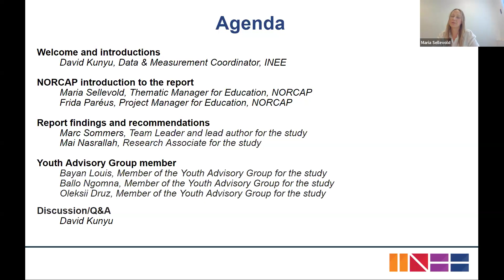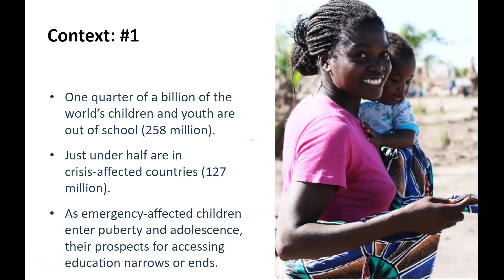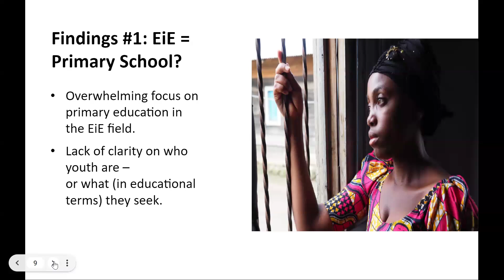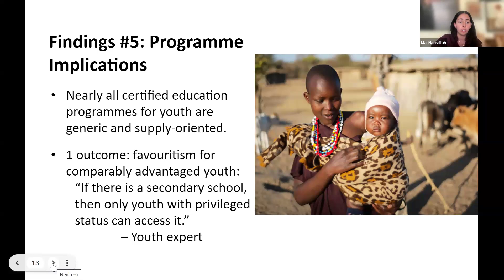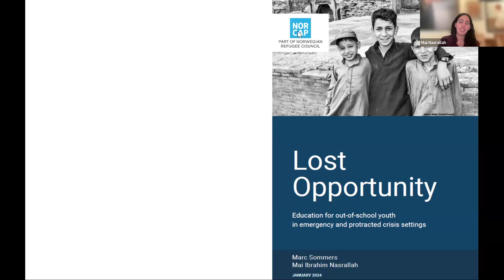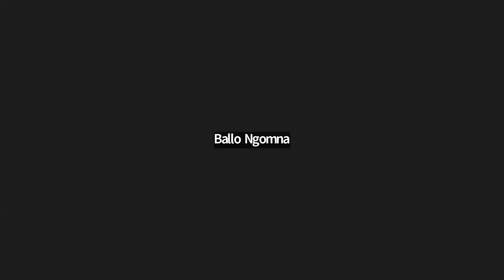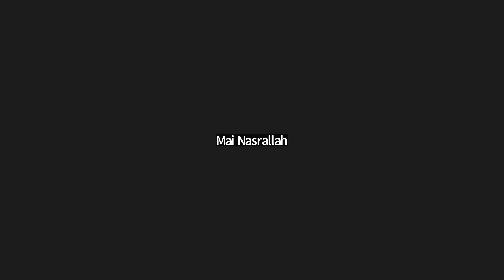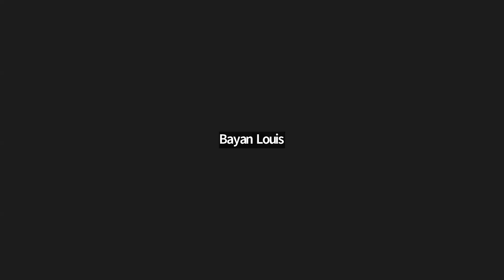Lost Opportunity: education for out-of-school youth in emergency and protracted crisis settings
INEE held a webinar on a new study from NORCAP, "Lost Opportunity: Education for out-of-school youth in emergency and protracted crisis settings".

The study examines this urgent global challenge. The webinar explored some of the key findings and recommendations, including the need to dramatically upgrade expertise about out-of-school youth, significantly boost educational support for them, and understand the educational priorities as identified by at-risk youth themselves.

Presenters included Marc Sommers and Mai Nasrallah, the key researchers, as well as youth involved in different aspects of the research.